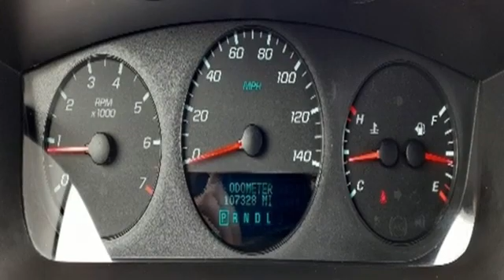Used 2014 Chevrolet Impala Limited Lansing MI Flint, MI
Year: 2014
Make: Chevrolet
Model: Impala Limited
Trim: LS
Engine: 3.6L V6 DGI DOHC VVT
Transmission: 6-Speed Automatic Electronic with Overdrive
Color: Silver
Interior: Ebony
Mileage: 107287
Stock #: B2275
VIN: 2G1WA5E35E1144297
Recent Arrival! CARFAX One-Owner.brbr2014 Chevrolet Impala Limited LS 3.6L V6 DGI DOHC VVT FWD Silver Ice Metallicbrbr18/30 City/Highway MPGbrbrAwards:br * 2014 KBB.com Brand Image AwardsbrCars sell for less in Owosso! Our vehicles move quickly!

Address:
1500 E Main St